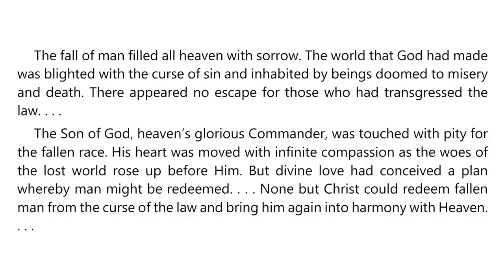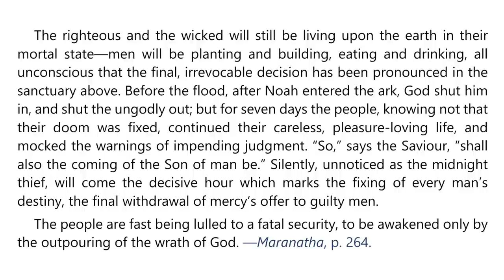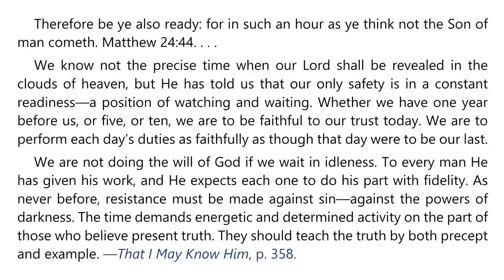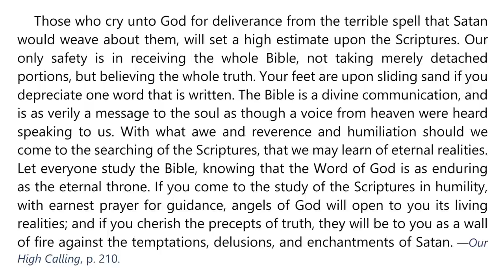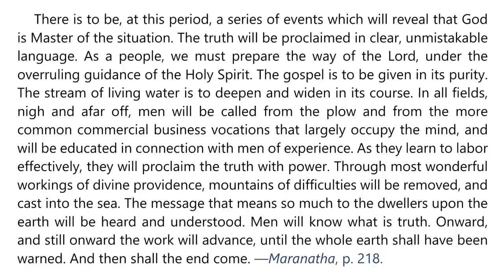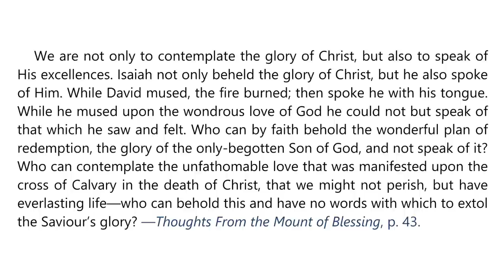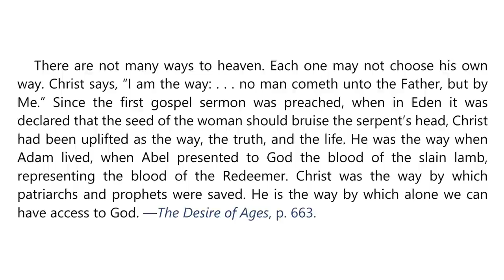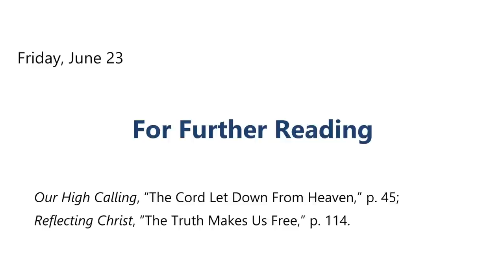2023 Q2 Lesson 13 – Ellen G. White Notes – Ablaze With God’s Glory – Audio by Carla Morris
00:00 | Sabbath Afternoon
03:17 | Sunday, Jun 18
07:00 | Monday, Jun 19
10:45 | Tuesday, Jun 20
14:00 | Wednesday, Jun 21
17:47 | Thursday, Jun 22
21:22 | Friday, Jun 23